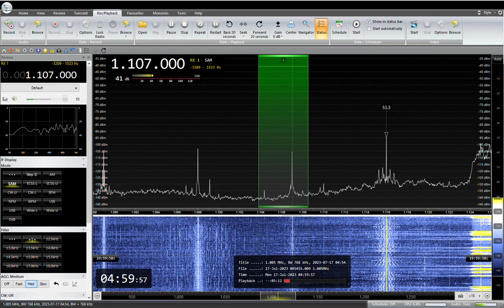1107KHz Hokuriku Hoso MRO JOMR 2023/ 07 /17 04: 58 JST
北陸放送　MRO  JOMR 金沢、七尾、輪島
RX:AIRSPY HF+ Discovery
ANT:303WA-2 , ATU ELEMENT,YOULOOP,  TDF, MLA, ALAM
QTH:SAITAMA JAPAN